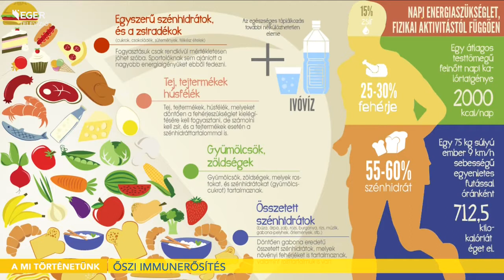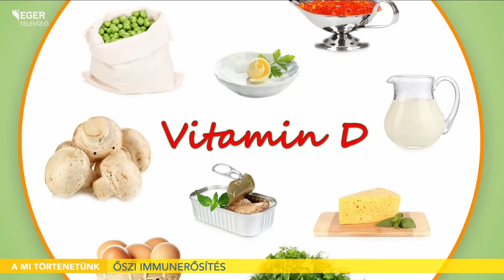Őszi immunerősítés - 2022.09.02.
Az ősz beköszöntével a hűvösebb, nyirkos idő is kezdetét veszi ennek hatására a meghűléses betegségek is gyakoribbá válnak. A megfázás és az influenza kialakulása közvetlenül kapcsolatba hozható a szervezet ellenálló képességének gyengülésével. Lázár Eszter dietetikus segítségével most olyan immunerősítő tippeket adunk, amelyek hozzájárulhatnak ahhoz, hogy elkerüljük a fertőzéseket.